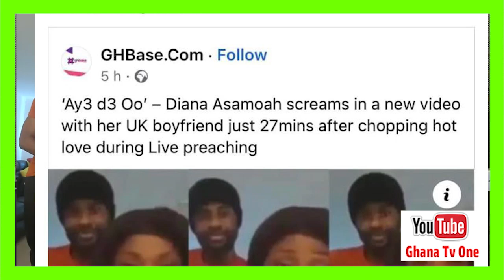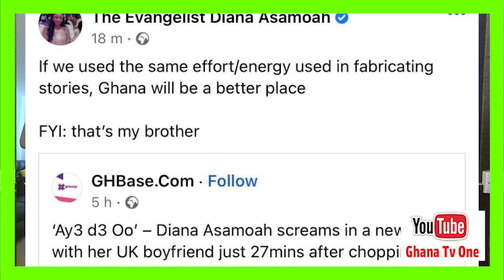Shatta Wale’s Mother cries on live radio begging him for Rent;Diana Asamoah response to viral video